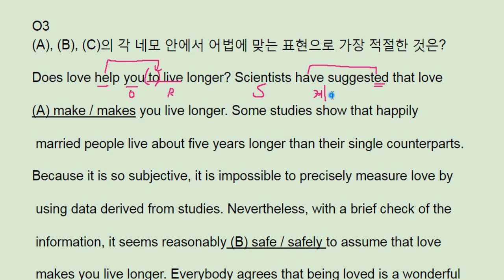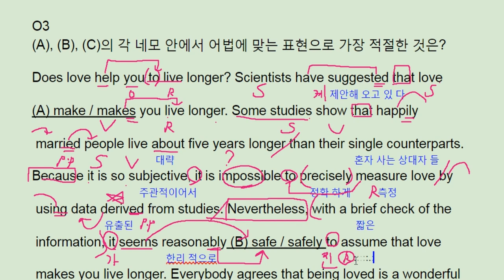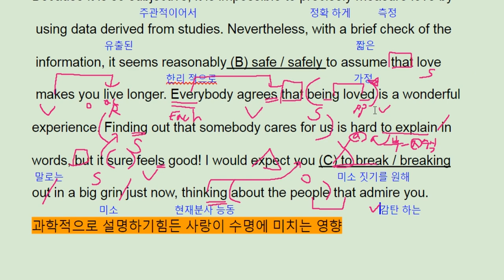파사쥬 팝 unit03 테스트 3 - 번개콩